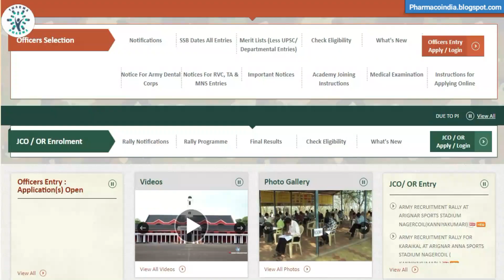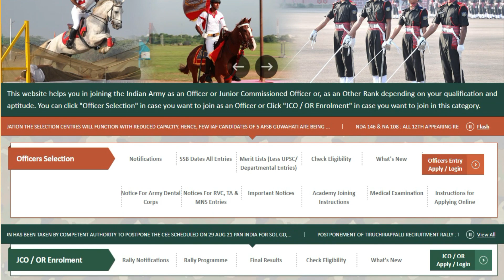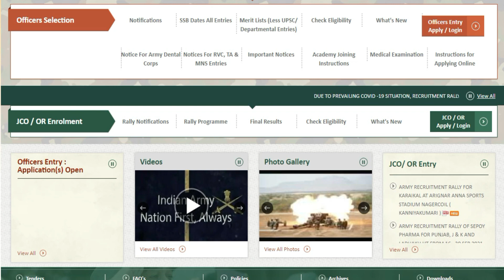How to join Indian army after B.Pharmacy - Soldier Pharma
Our topic today is Soldier Pharma. The topics we will cover are exams, the selection process, eligibility requirements, and registration.

Age (Years) : 19-25 years (01 Oct 1995 to 30 Sep 2001)
Minimum Physical QR
Height (CM) : 167
Weight (KG)  : Proportionate to height and age as per Army Medical standards
Chest (CM)  : 77 (plus 5 Cm expansion)

Education QR  :(i) 10+2/ Intermediate Exam pass and qualified in D Pharma with minimum 55% marks in aggregate and registered with State Pharmacy Council/Pharmacy Council of India.
(ii) Individuals qualified in B Pharma with minimum 50% marks and registered with State Pharmacy Council/ Pharmacy Council of India will also be eligible.

🧒 Myself Harsh Sharma, currently I am pursuing a Bachelor of pharmacy. I am passionate about pharmacy and want to aware and educate the world about pharmacy education. In my opinion, there is less awareness among students and our elders concerning pharmacy. The Indian healthcare sector ⚕️ is among the top 5 all over the world and without the pharmaceutical sector healthcare is incomplete.

✨ Tags ✨
soldier pharma
Indian army jobs for pharmacy students
Indian army jobs after B pharmacy